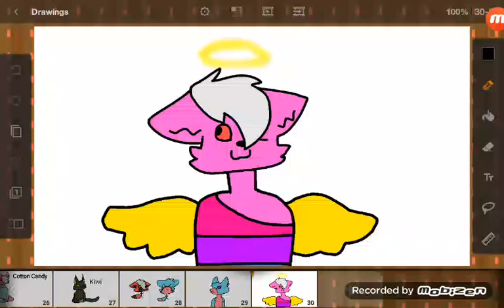(Rlly late) Teen Cotton Candy